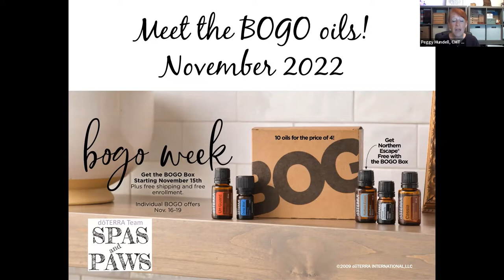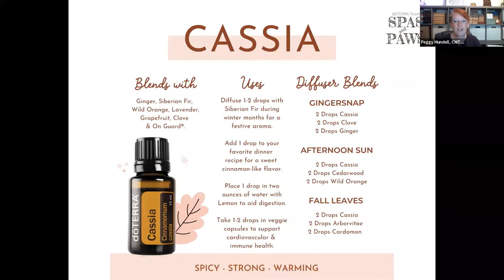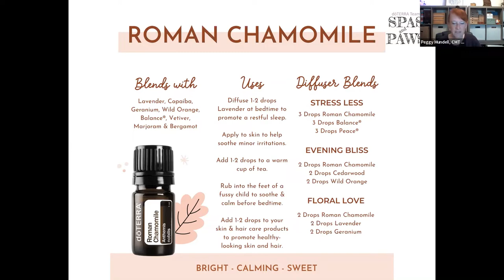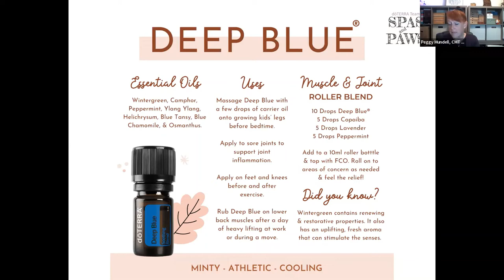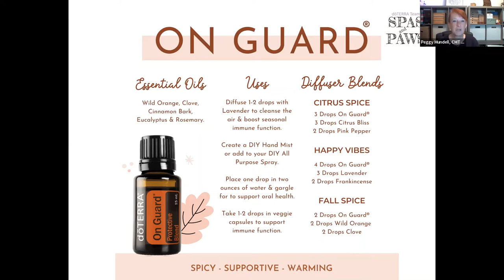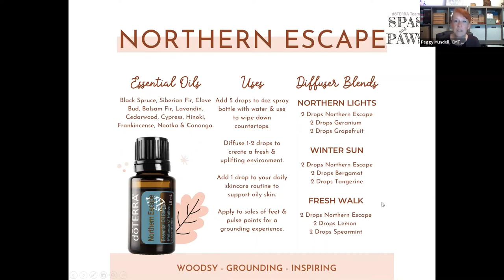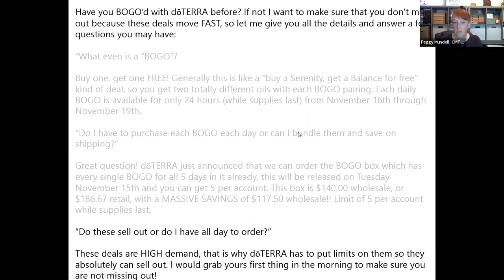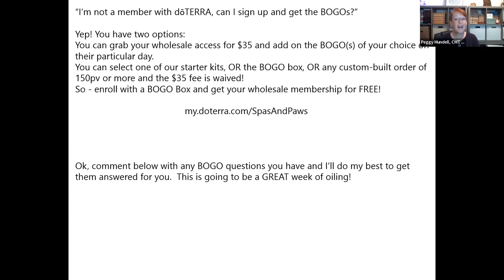Meet the BOGO Oils of doTERRA BOGO Week - November 15-19, 2022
UPDATE:  We now can tell you ALL the freebie oils with this amazing kit
OnGuard/Breathe
Cassia/Wild Orange
Roman Chamomile/Black Spruce/Copaiba
Deep Blue Oil/Deep Blue Stick
Northern Escape
Grab yours now! While supplies last

🎉BOGOs are BACK!

dōTERRA announced that we are officially having a week full of BOGO specials kicking off Tuesday the 15th! 🤩 BOGO = Buy One, Get One FREE!

On each day (Wednesday, Thursday, Friday, Saturday) doTERRA will release a new “deal of the day” where you can purchase one oil and get a totally different oil for free. These change every day and when they are sold out or the day is done, the deal is GONE, so you want to move fast on these.

The BEST part, they are kicking it off with the favorite: the BOGO box!
The whole weeks' worth of BOGOs already put together in one simple purchase. If you know you are wanting to stock up and get some of these staples in your home or even to send out oils for gifts this holiday season, then mark your calendar for Tuesday to jump in and get your BOGO box ordered before they sell out!

WE WILL BE POSTING THE BOGO INFORMATION IN OUR SPECIAL BOGO GROUP! Head on over, join us and get all the amazing information and FUN every day! are BACK!

I am Peggy Mundell, California Certified Massage Therapist, Essential Oil Specialist and Educator at Team Spas & Paws and am owned by some amazing Cocker Spaniels who are my doTERRA Dogs.   I have been educating folks, about Essential Oils for themselves and their dogs since 2012 and today I am excited to share with you some of the great benefits of our November 2022 BOGO week oils!

* Looking to purchase your own BOGO Box?  $140 wholesale (and this includes a FREE one-year wholesale account!)
* Ready for your own wholesale account?  Click this link for my favorite kit featuring the top ten essential oils for physical health in the home
* Or choose my fave kit featuring the top essential oils for emotional health

If you don't like something, change it.  If you can't change it, change your attitude. - Maya Angelou